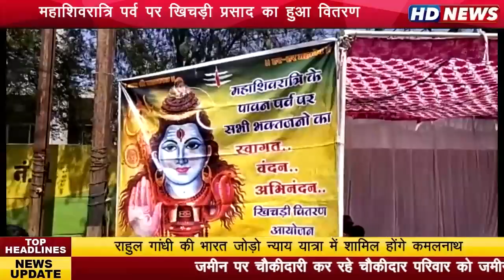इंदौर में इंडियन फार्मा फेयर के 10 वें संस्करण का आयोजन किया गया